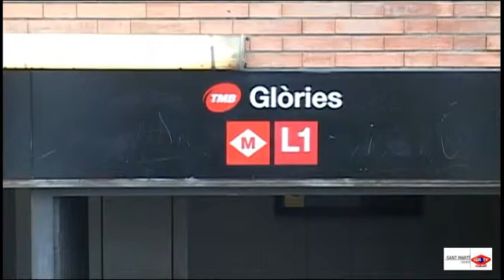2011 10 20 Obres metro Glories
L’accés del carrer de Badajoz a l’estació de metro de la línia 1 de Glòries restarà tancat durant les properes setmanes.